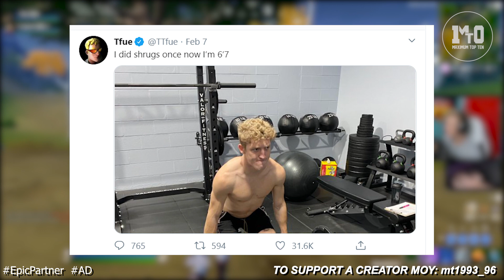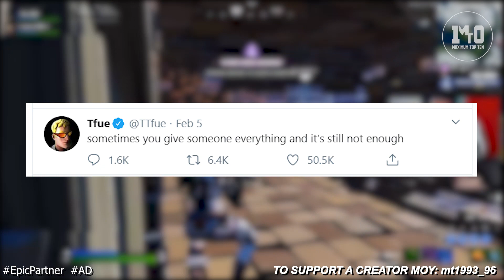Ο NINJA ΠΡΟΚΑΛΕΙ ΤΡΕΛΟ ΔΡΑΜΑ ΓΙΑ ΤΟ ΧΩΡΙΣΜΟ ΤΟΥ TFUE!!! 💪💲🔥 - Ο TFUE ΑΡΧΙΣΕ ΤΑ ΒΑΡΗ